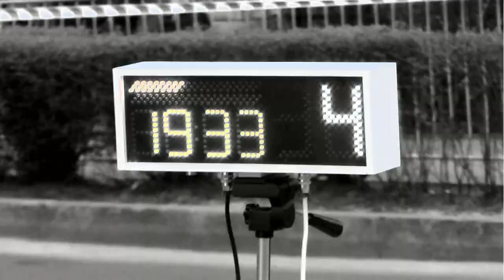4 Rajd Mikołowski 2015 - Mrozek / Nowak - Citroen Saxo Vts [MaxxSport]